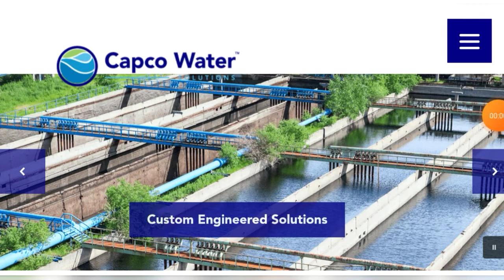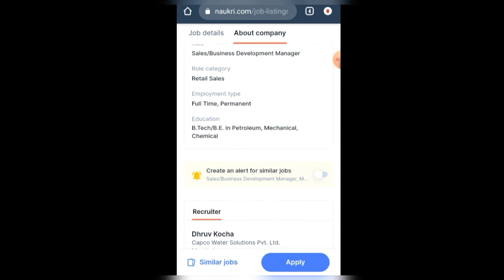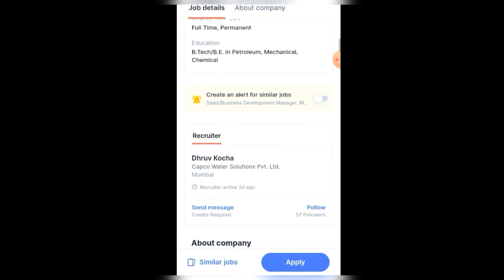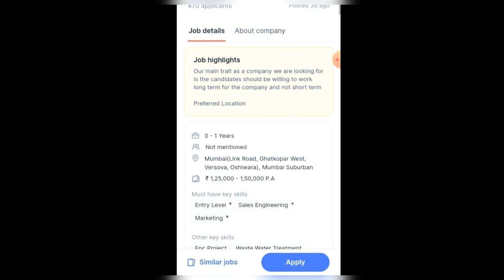Fresher Job Vacancy 2021 | Mechanical Job Requirements | Petro Chemical Engineer Vacancy | B.Tech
visit on my websites